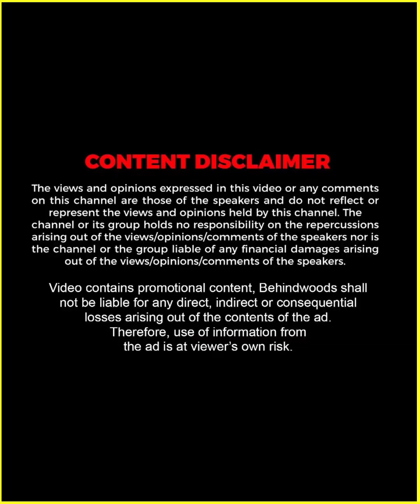"ഞാൻ ഊമയായി തന്നെ ഇരുന്നാൽ മതിയായിരുന്നു എന്ന് അപ്പോൾ തോന്നി" 😅| Aishwarya Ramsai